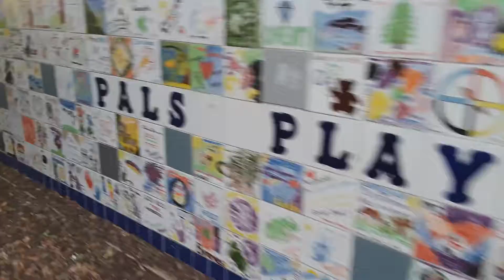Spending Time With My Children